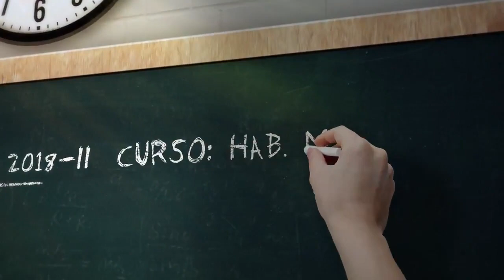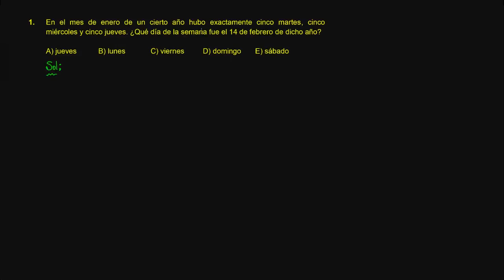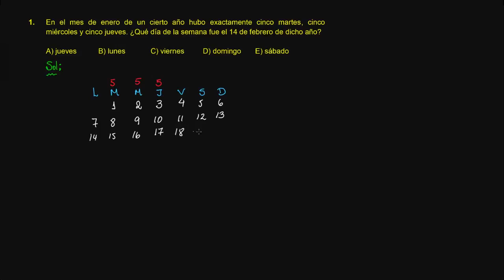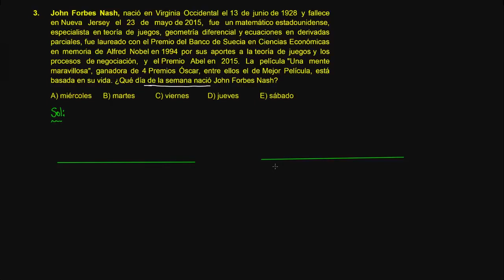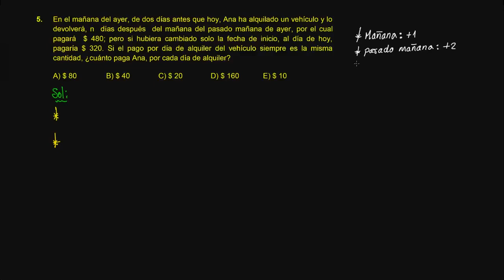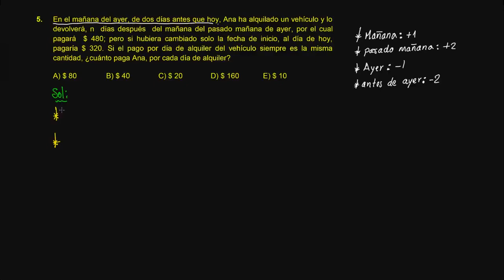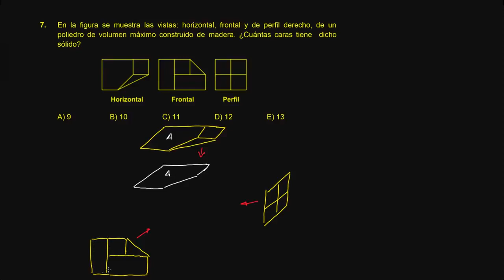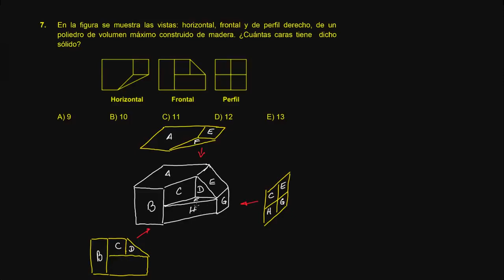H. MATEMÁTICA SEMANA 16 PRE SAN MARCOS 2018 II